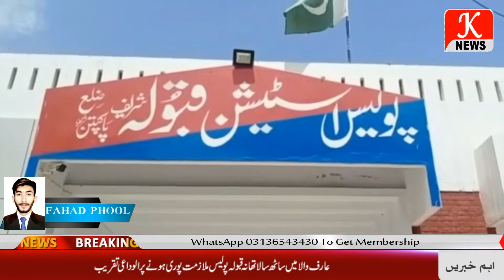عارف والا میں ساٹھ سالا تھانہ قبولہ پولیس ملازمت پوری ہونے پر الوداعی تقریب